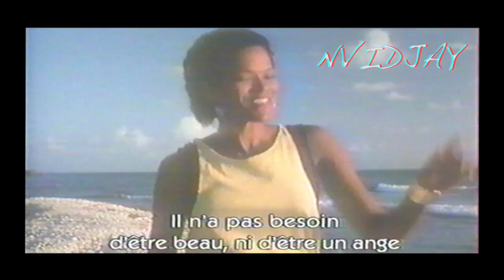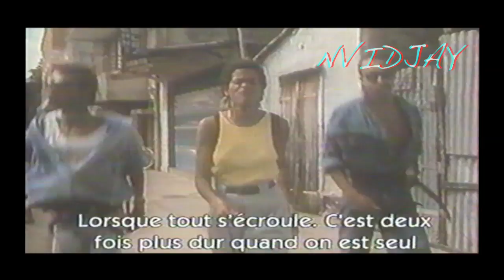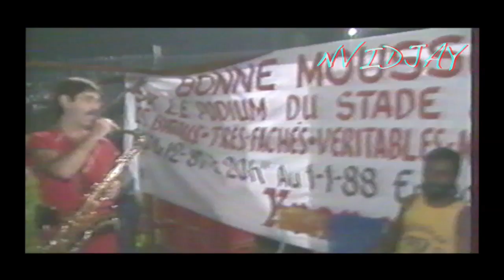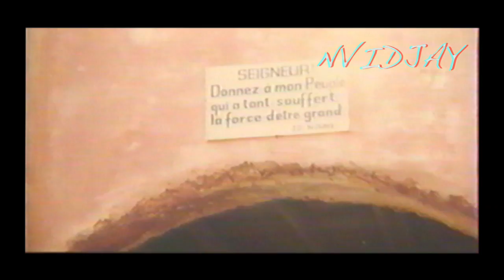Kassav'-L'histoire d'un groupe légendaire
Un document de la fin des années 90 retraçant "l'épopée" du groupe Kassav'
Concerts,photos,interviews,anecdotes tout y est...
50 minutes pour découvrir ou re découvrir ce groupe légendaire
Du pur bonheur...
Bon visionnage.
Nvidjay.